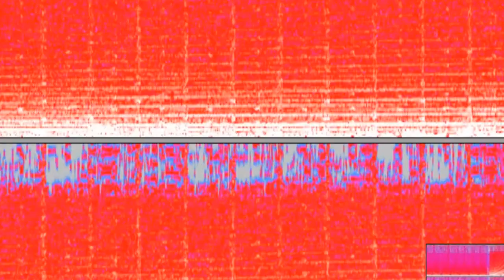Lavender Town Syndrome: CREEPYPASTA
Hello Strangers! Today, we're discussing the Fictional creepypasta Lavender Town Syndrome. Think Pokémon is all rainbows and sunshine? Think again!